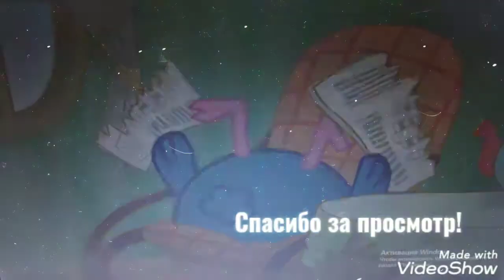Мультервёрс - Полоса/Жуки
Песня - Полоса
Исполнииель - Жуки
Кадры взяты из мультфильмов:
Лунтик и его друзья (Студия Мельница)
Смешарики 2d (Рики)
Король Лев 1994
Человек-Паук 1994
Кунг-фу Панда
Шрек